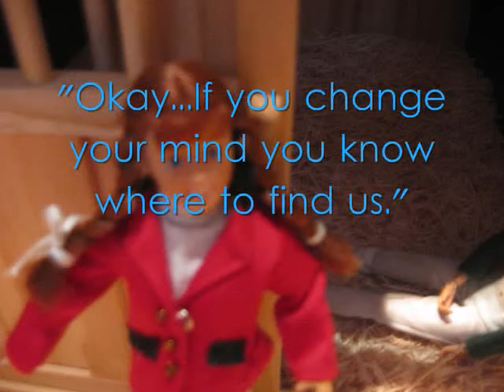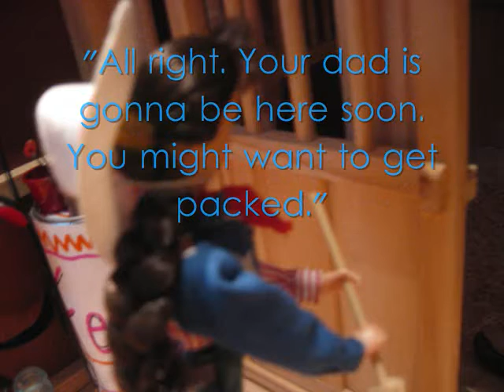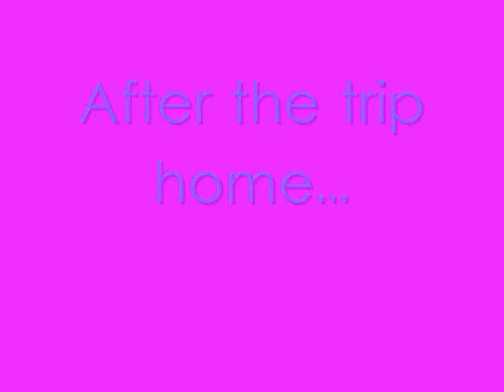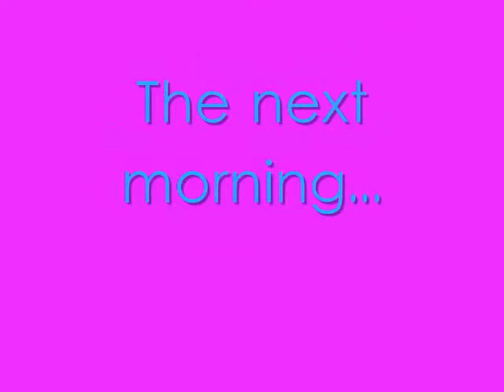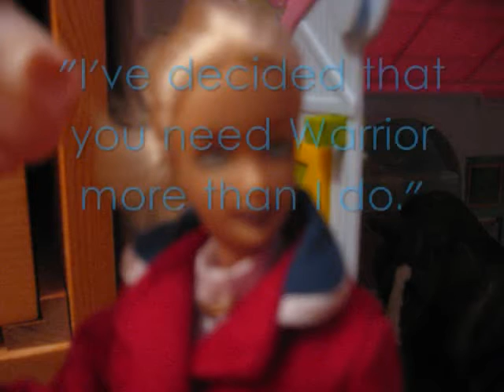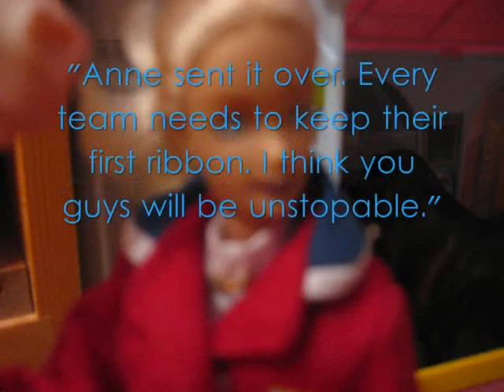warriorep 14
here it is. PLEASE RATE AND COMMENT!! Seriously you guys I worked realy hard on this and I don't feel like people are apriciating that!